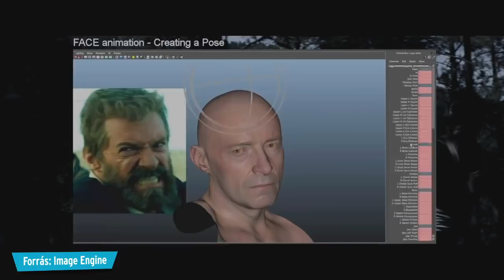Top 10 filmjelenet, amiről talán nem tudtad, hogy CGI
Ezen a listán olyan pillanatokat és jeleneteket gyűjtöttünk össze filmekből, amik alig látható, vagy nem észrevehető módon használtak CGI-t, és elkerülték a nézők figyelmét.